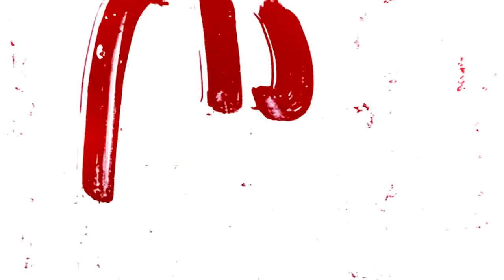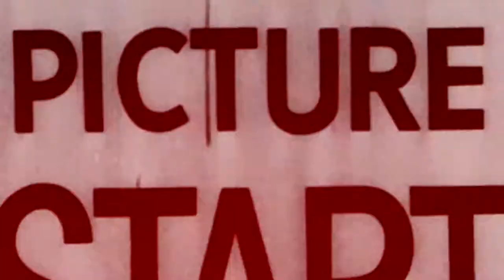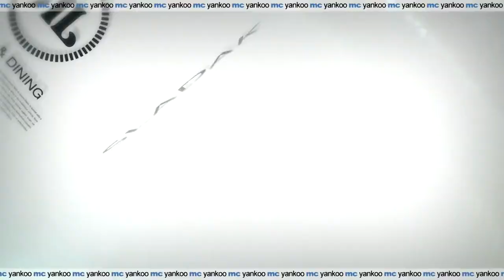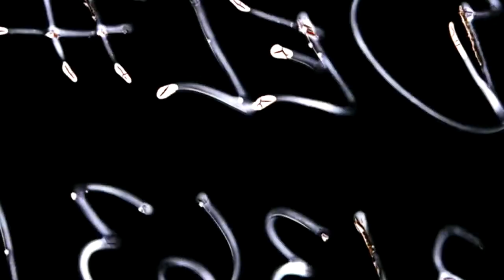MC Yankoo - Slatka Mala (Official Video)